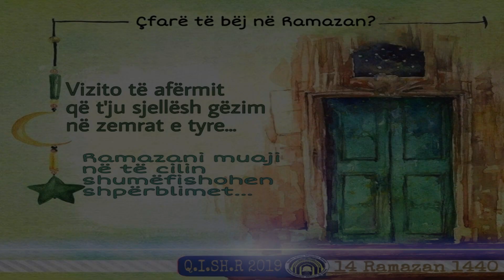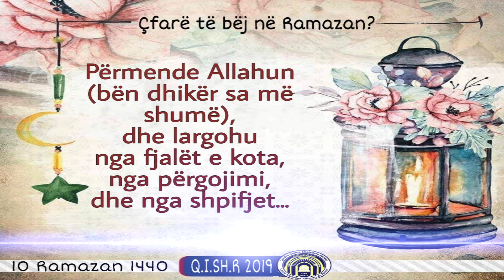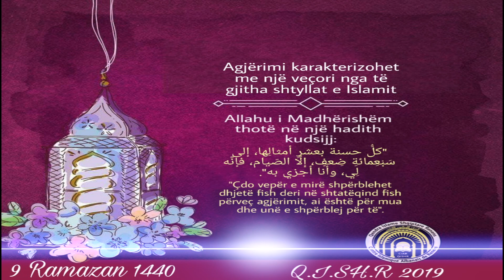Llukman R. Nebiu - Elvedaa' ja shehre Ramadan